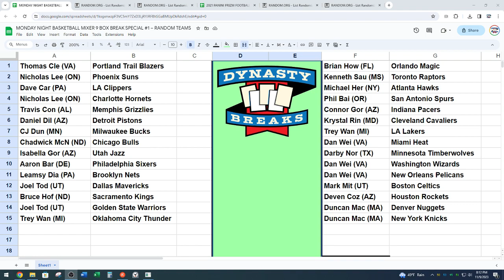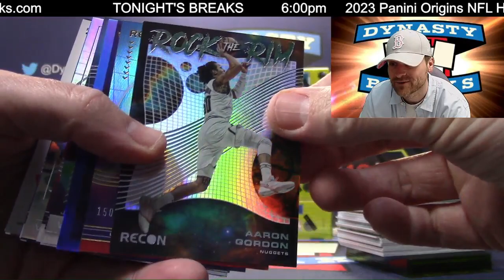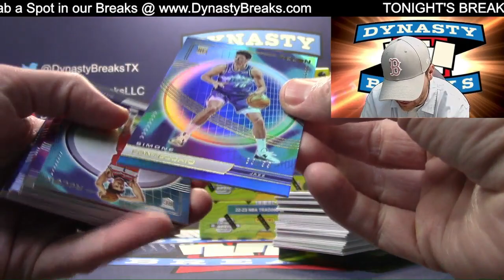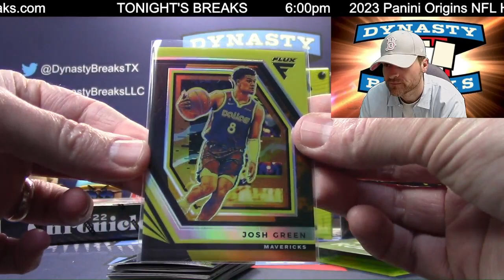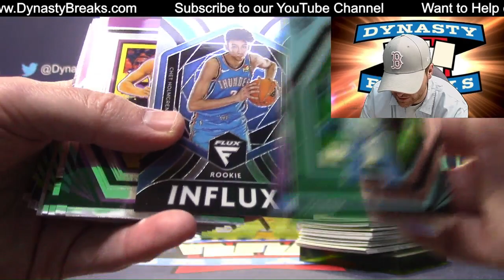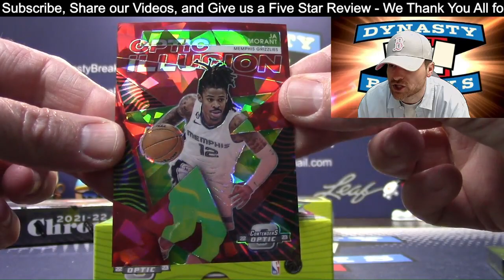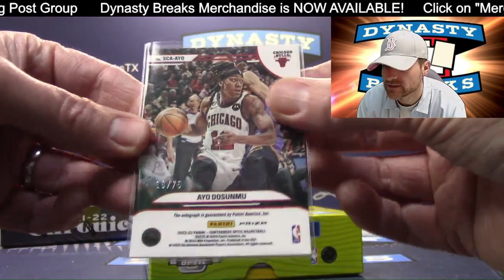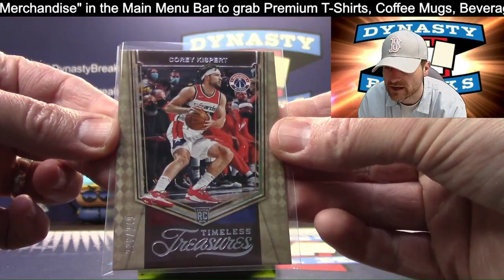Panini NBA Basketball Card 9 Box Mixer Case Break #1 Sports Cards